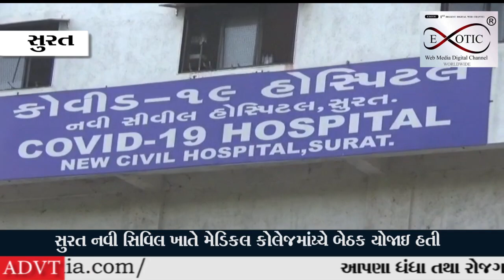નવી સિવિલ ખાતે મેડિકલ કોલેજમાં અધિકારી અને વિવિધ વિભાગના વડા અને સિનિયર ડોક્ટરો વચ્ચે બેઠક યોજાઇ હતી